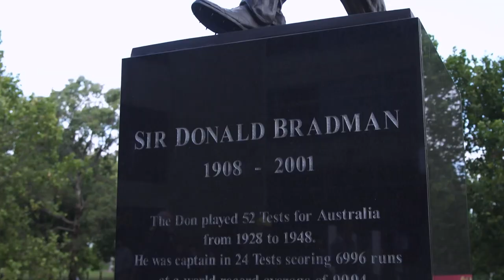TGC SIDEMOUTH - BOXING DAY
Higgos and Pez hit the crowds outside the MCG to see what their thoughts were about The Ashes, England, Australia and life.

As we agreed, we will now terminate the channel. Thanks.

If you want to support TGC for the work that we do, please check out our membership options by clicking 'JOIN'.

There are two tiers of our YouTube Membership: the Asian Centurion and the COAT tier. Click 'join' on our channel landing page for more info.

The Grade Cricketer hosts are Ian Higgins and Sam Perry.